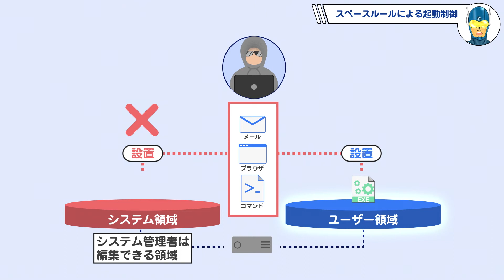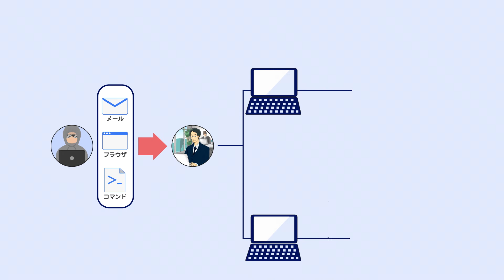【サービス紹介】株式会社Blue Planet works様_AppGuard紹介映像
‹株式会社Blue Planet-works様_AppGuard紹介映像›

パソコンをウイルスから守るセキュリティサービスの紹介映像です。ポイントは2点あり、まず書き下ろしイラストを使用したアニメーションなので、長編映像でも飽きさせず離脱を防ぎます。また例えを使って説明する内容になっており、サービス概要について解像度高く伝えることができます。

【プルークス動画サービスサイト】
proox.co.jp/
【プルークスの映像制作実績】
proox.co.jp/works/